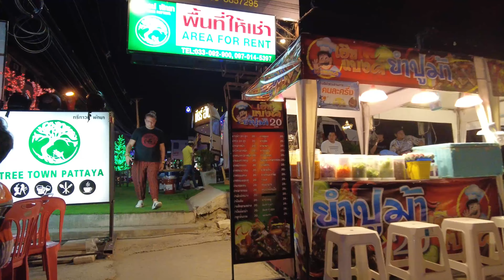Pattaya 4K Walk Highlight video Last week before the nightlife closes. 5th Apr to 9th Apr 2021.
[This VideoRecording Time : 2021 Apr 5th to 9th.]
Last week was before the close. I made a highlight video for last week.

▼Chapter▼
0:06       Apr.5th 2021  4K Night Walk Soi Made inThailand etc...
13:03     Apr.6th 2021  4K Evening Walk Pattaya Beach.
23:27     Apr.7th 2021  4K Walk Soi Bua Khao etc...
47:17     Apr.8th 2021 4K Driving Video Soi 6 etc...
1:06:32  Apr.9th 2021 Unpublished cut Walking Street
1:10:06  Apr.9th 2021 4K Night Walk Treetown etc...
1:28:50  Ending

▼Pattaya 4K Night Walk 2021 Apr 2th. Soi Bua Khao, Beach Road, Treetown, Soi Made in Thailand.

▼Soi 7 Pattaya - A once busy and thriving Soi, is now an almost empty shell of its former self. 2021

▼Last Soi 6, 9 APRIL 2021, Pattaya, along with, 41 Provinces, 2 Shut Bars, for 2 weeks, from 12am

▼Pattaya Day Scenes: Bars Are Open And The Girls Are Waiting For Tourists To Return To Thailand.